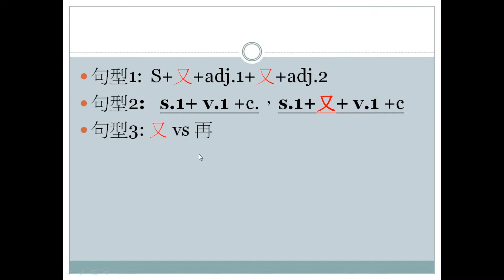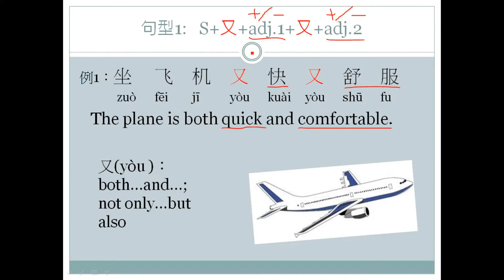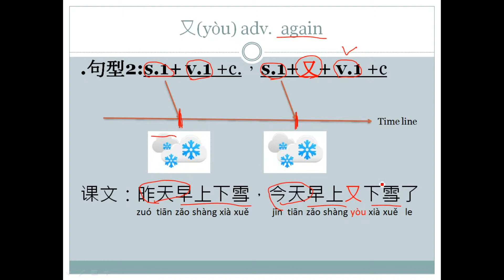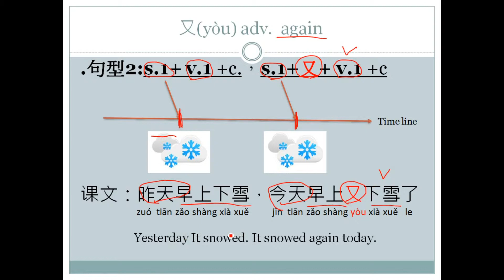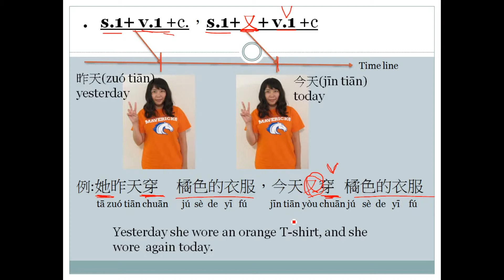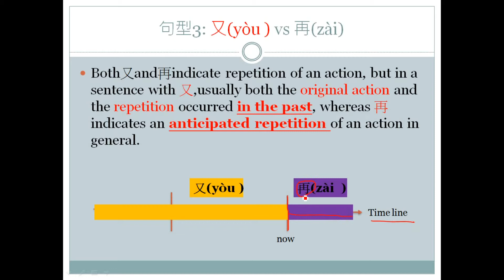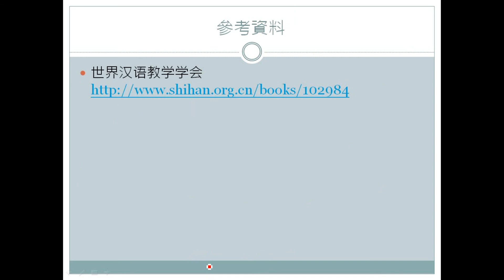Integrated Chinese_level1_L11grammar又